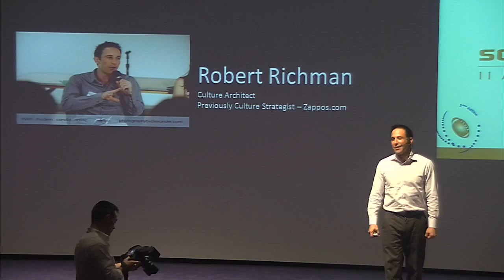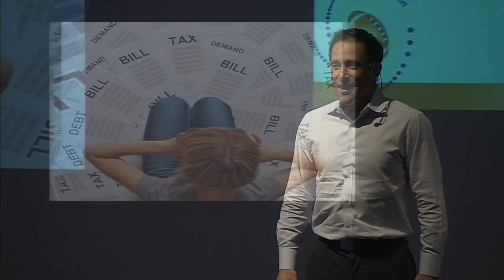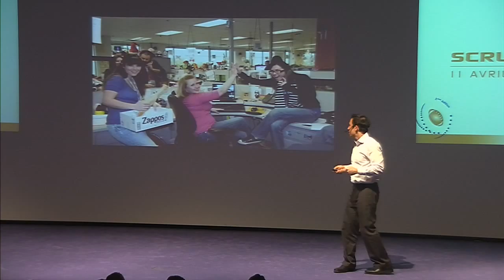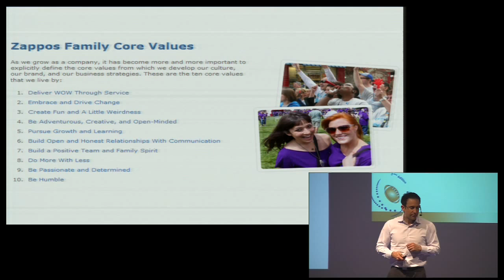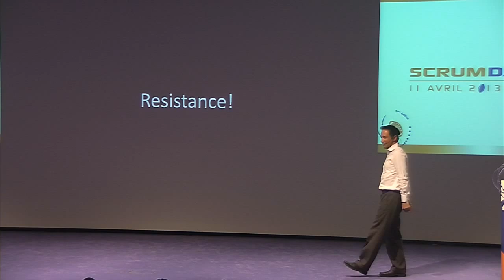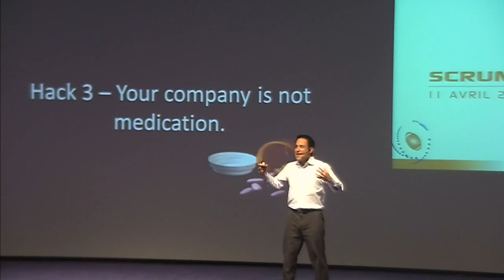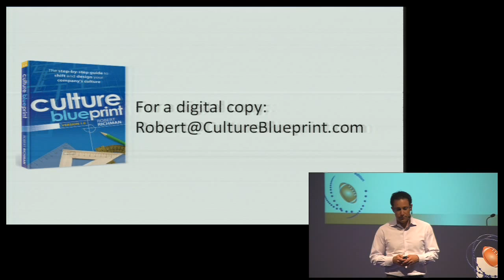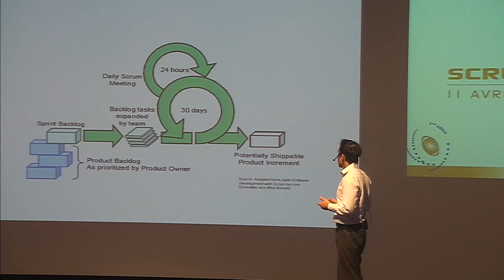Culture Hacking avec Robert Richman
Why is that some companies can succeed in a down economy, while a market leader can be disrupted by a startup? Any organization can be lucky, but to sustain it over time requires a strong culture. The same is true for Scrum. Teams with strong cultures deliver repeatable business success, adapt to challenges, and grow more connected over time.

Up until now, culture development has required long development cycles to build alignment, but like any system, culture can be hacked. It does not require an MBA or even a leadership title. Hackers know how to find a place where one small change can produce a significant impact.

In this session with former Zappos.com Culture Strategist, Robert Richman, you will learn:

- How to think like a hacker when it comes to culture
- How to see culture as a system
- The leverage points to work with a team
- How to turn conflict into creativity
- The instant change that can shift any team

This session will go beyond the academic, into the real, practical, and actionable.